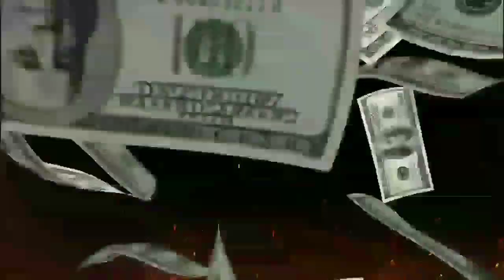pohon ranti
Ranti[1] atau lenca[2] (Solanum nigrum) adalah tumbuhan anggota suku terung-terungan (Solanaceae) yang buahnya dikenal sebagai sayuran dan juga menjadi bahan pengobatan. Tumbuhan ini berasal dari Asia Barat dan telah menyebar ke seluruh penjuru dunia karena mampu hidup dalam kondisi tertekan. Dalam bahasa Inggris ia paling banyak dikenal sebagai (European) black nightshade.

biasanya enak bro manis 🤣 tapi entah kenapa yang
ini pait semua 😒 gaenK 😰 wkwkkwkw